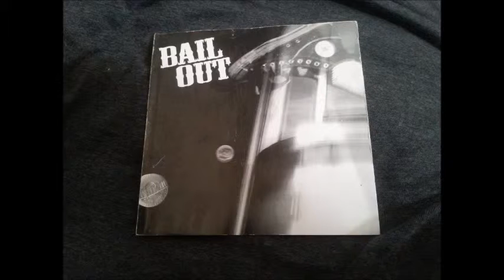BAIL OUT - Waterside (2000)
BAIL OUT - Waterside (757 VA Based Rock Pop-Punk Band: From Their Self Titled Album)

Thanks for listening.Likes/Shares/Comments/Subscrib­es are appreciated.